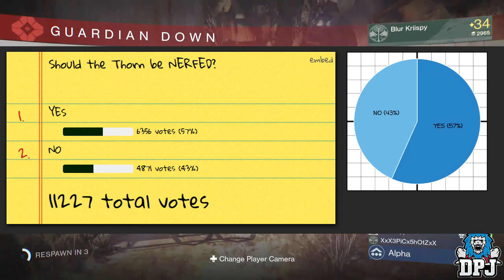Destiny: Thorn Nerf Voting Results / Update - 11,000+ Votes!